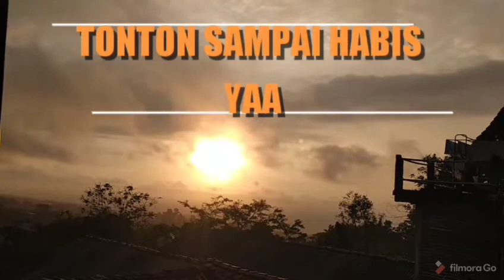Pagi Cerah Let's Play | Bikin Playground Mini di Halaman Rumah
Haii Teman-teman semuanya

Di video kali ini Aqil dan kawan-kawan bermain dan belajar. Karna hari ini cerah sekali teman-teman, ayo kita bikin mini playground di halaman rumah. Biarpun bahan atau mainan seadanya, itu tidak akan pernah mengurangi keceriaan kita di hari ini. Jadi untuk kalian yg gak punya mainan banyak, kalian bisa manfaatkan barang atau mainan di sekitarmu. Oke friends, salam Ceria. Dan, ikutin terus video kita, jangan sampai kelewatan.

Tonton terus sampai selesai keseruan kita ya

Recorder            : Redmi Note 8
App Video          : Viva Video
App Thumbnail : Picarts

Anak-anak, bermain, seru, upin dan ipin, vlad and niki, the magic power, hiburan anak, bermain balon, belajar warna, bermain dan belajar, main di halaman rumah, mini playground, memanfaatkan barang disekitar kita, keceriaan anak-anak bermain